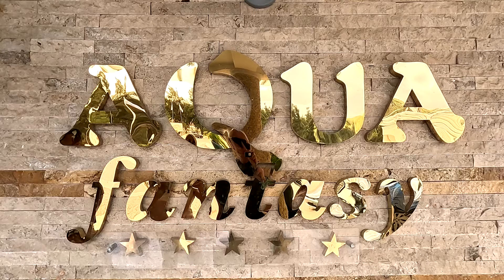AQUA FANTASY AQUAPARK HOTEL & SPA KUSADASI TURKEY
WELL KNOWN 5 STAR ALL INCLUSIVE RESORT!